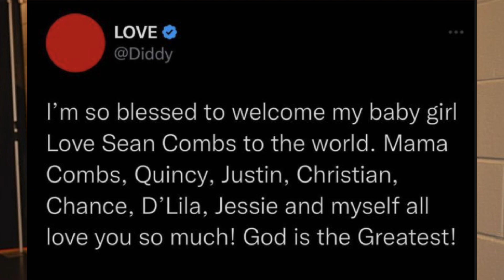Yungmiami finally left her contract situationship with Diddy but why?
Clips and pictures used is for commentary use only!!